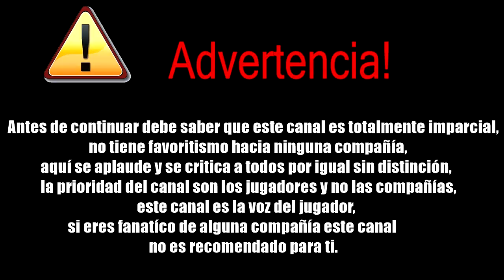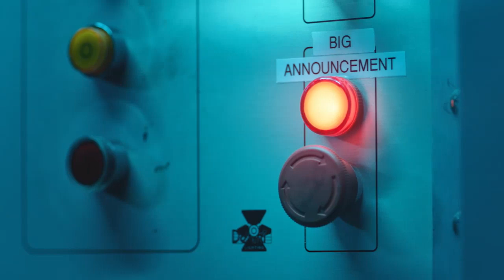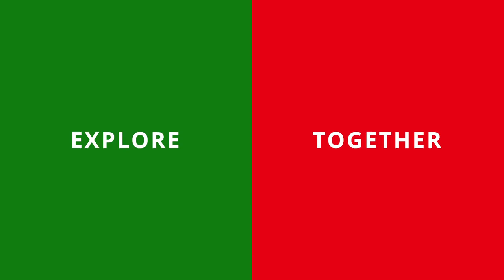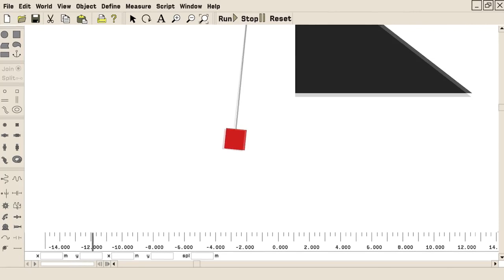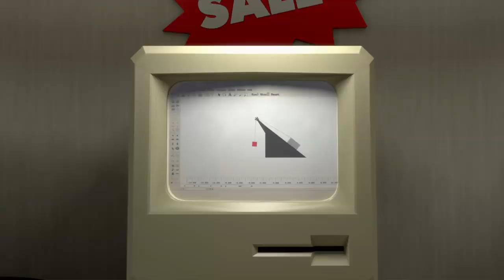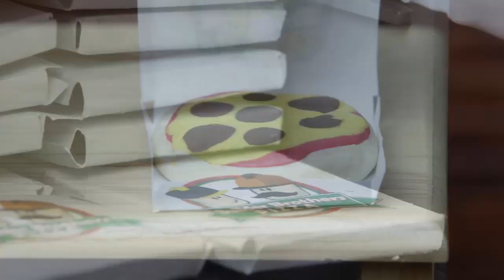Roblox destrona a Minecraft | Revisión de Switch Lite en un año? | Twitch Ardida con la ida Ninja